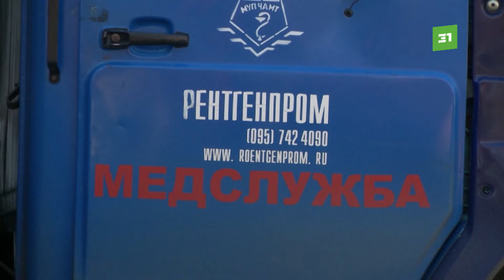Положительная манту. В школе и детском саду Челябинска вспышка туберкулеза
Нигде не безопасно. Сразу в двух образовательных учреждениях Челябинска зафиксировали вспышку туберкулеза. Дети заболели в школе и в детском саду. При этом сотрудники утверждают – все идет из семьи. Насколько серьезна угроза, расскажем в сюжете.